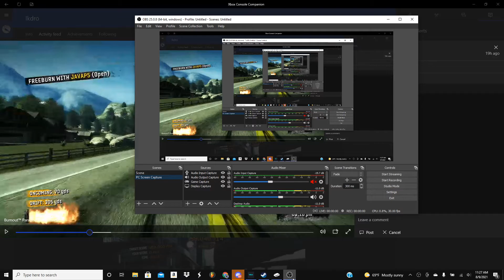Burnout Paradise Remastered - S. Rouse 19.45 (PB)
I got a new PB on S. Rouse, but still a couple mistakes. Hope you guys enjoy! :) Shoutouts to ZoraiNaccal, Icedoggy96, k944452A9775B and inthere2it

Track: Ezenia - The Sun